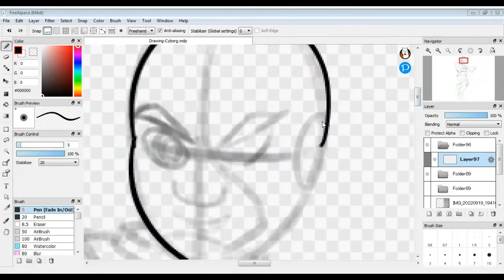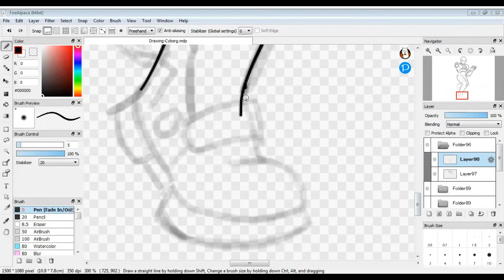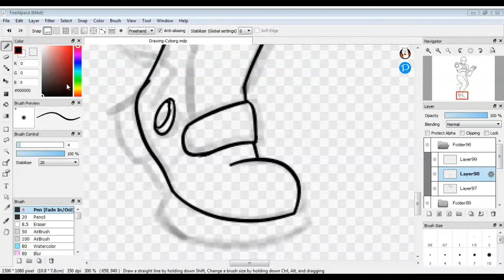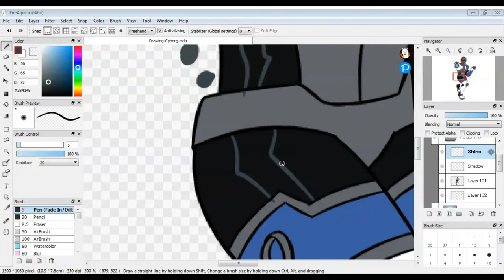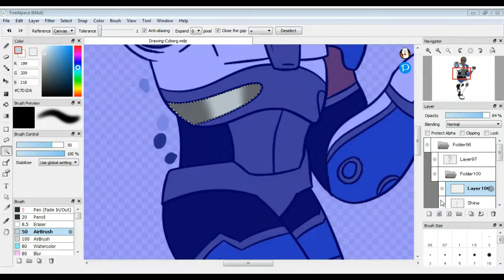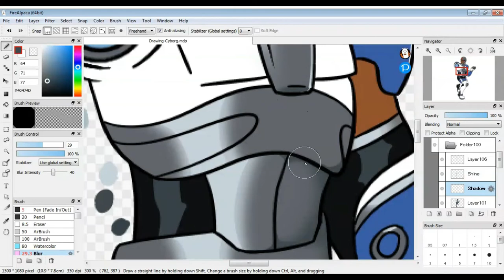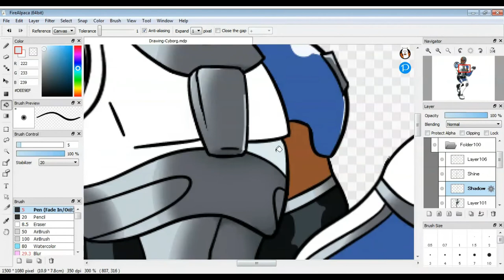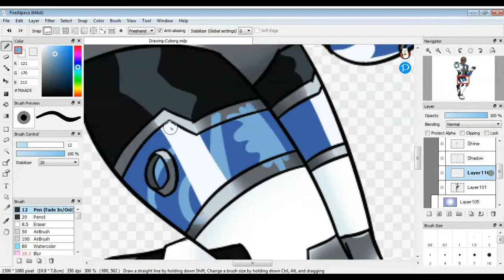Drawing Cyborg | Teen Titans | Speed-Art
Have an idea of what I should draw next?

Today I’m drawing Cyborg from the Teen Titans TV show!

Have any feedback? Feel free to let me know what I can improve

However, it is family friendly!